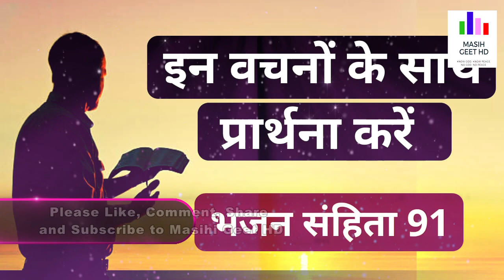परमेश्वर का शक्तिशाली वचन | Hindi Audio Bible | भजन संहिता 91 | Daily Bible Verses